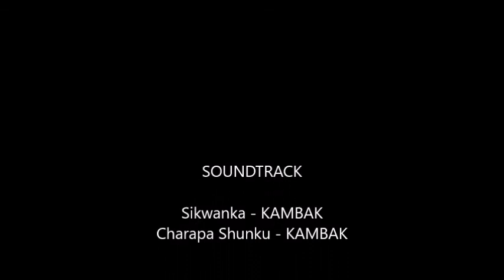Cuadros Mariela Bellotto